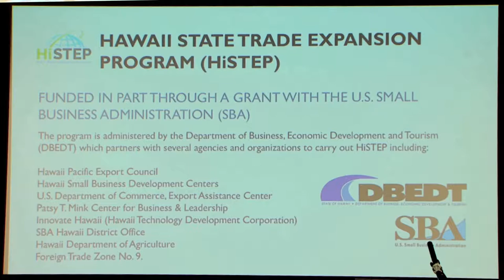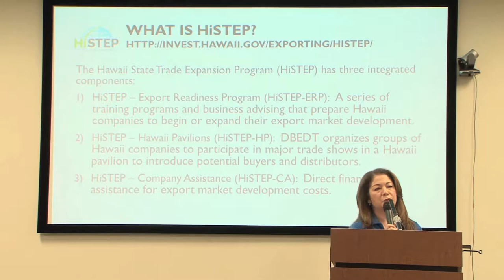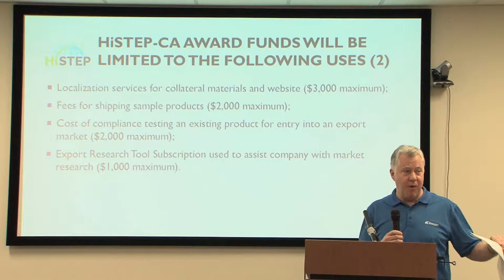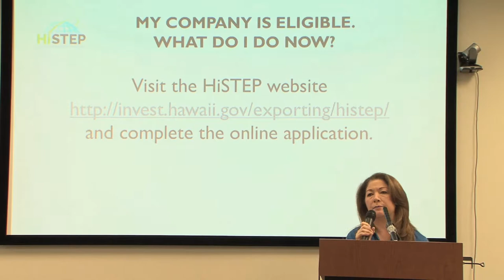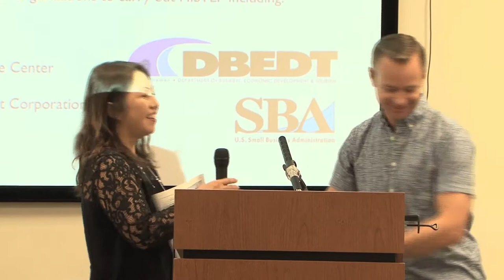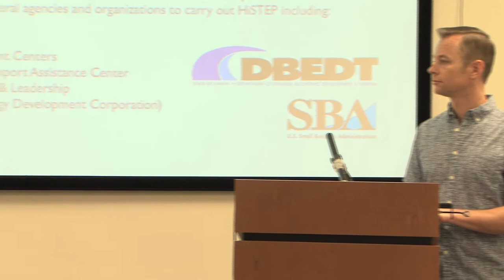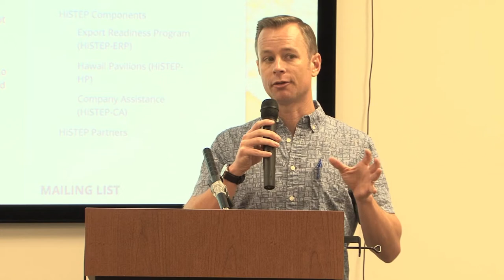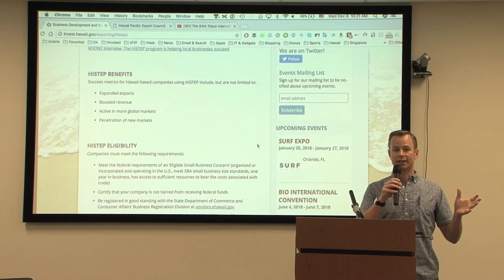HiSTEP Oahu Kick-Off Seminar, December 6, 2017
Our annual orientation explaining the HiSTEP program, how to register and how to make the most of all the offerings.